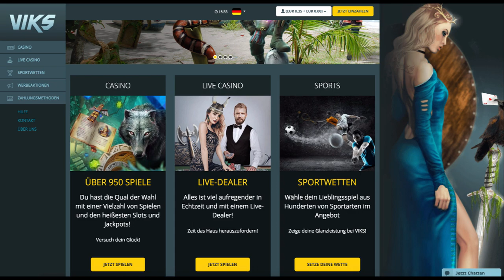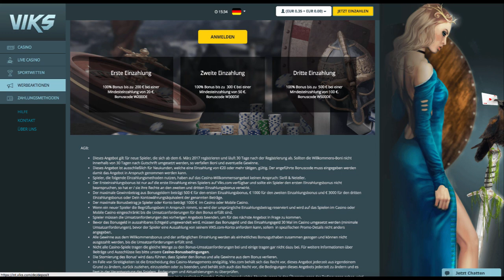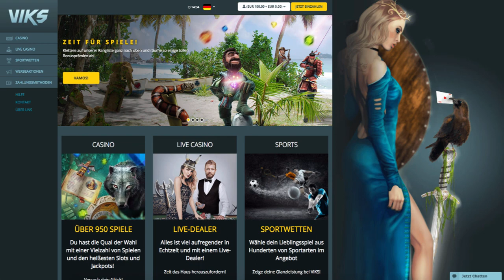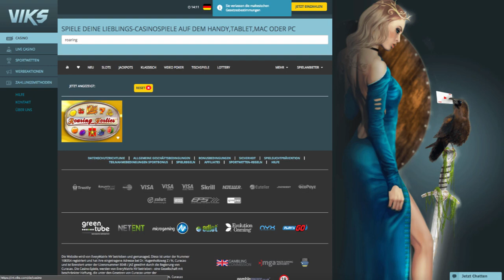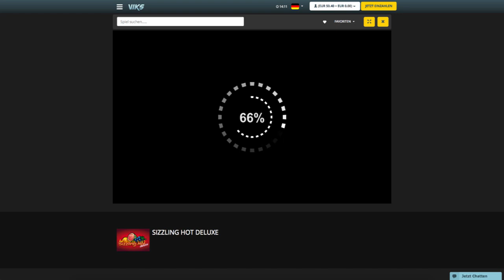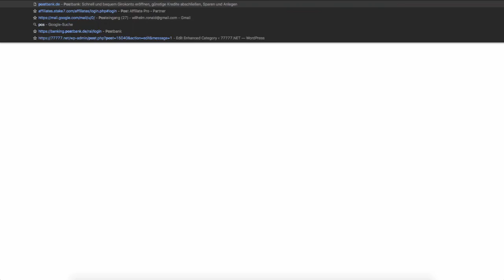Viks Echtgeld Test - NovoLine, PayPal und Bonus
► 3x 100% Bonus bis 1000€

Viks ist ein neues Online Casino das eventuell der nächste große Wurf in der Branche werden könnte. Mit bereits über 950 Spielen, einem Live Casino und sogar Sportwetten gibt es eine vielfältige Auswahl an Angeboten. Dank der Verfügbarkeit von PayPal kann man von Deutschland aus sicher spielen.

Ein besonderes Highlight ist die Möglichkeit, Novoline Spielautomaten bei Viks zu spielen. Dazu zählen bekannte Titel wie Book of Ra, Lord of the Ocean und weitere.

Wir haben insgesamt 675€ eingezahlt und konnten die ersten eigenen Erfahrungen machen. Leider kam der gewünschte Gewinn bisher nicht zustande, sodass keine Auszahlung vorgenommen werden konnte.

Folgende Bonuscodes werden aktuell angeboten:
1. Einzahlung: "W200DE"
2. Einzahlung: "W300DE"
3. Einzahlung: "W500DE"

Somit kann man sich ingesamt 1.000€ Willkommensbonus sichern.